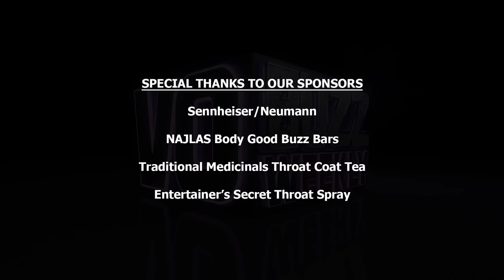Sean Schemmel PT2 - Dragon Ball FighterZ Voice of Goku | Dragon Ball Super | Anime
EPISODE #269 - Chuck & Stacey conclude their interview with Sean Schemmel, voice of Goku and King Kai in Dragon Ball. Sean expresses gratitude for the opportunity to be a part of this anime franchise for over 18 years. He shares his approach to slating auditions and some personal do’s and don’ts for auditions.

He shares in detail his process for voice matching actors like Christian Bale as well as the home studio recording gear he uses. Sean discusses what he feels are the keys to his career success and gives advice to those who want to become voice actors that touches on staying open, being passionate, studying acting and being curious about what your instrument can do. Dragon Ball fans, you're going to love this!

Follow on Twitter @vobuzzweekly @demosthatrock @staceyjaswad @SeanSchemmel